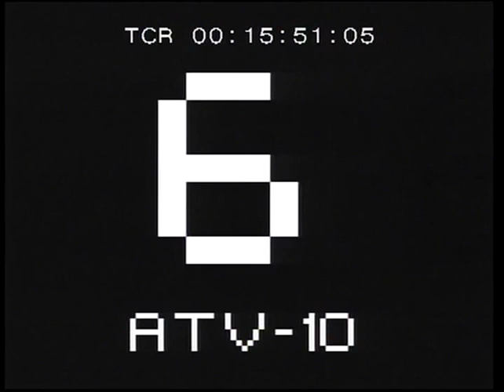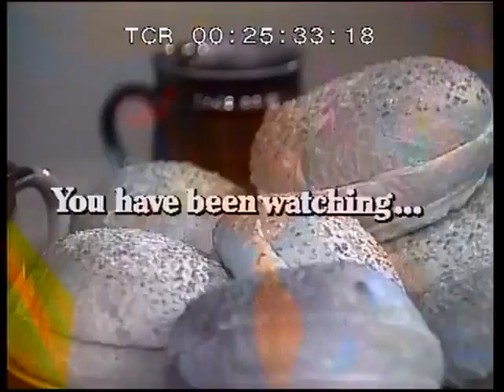Our Figures Are Slipping (Aired: 14.10.1981)